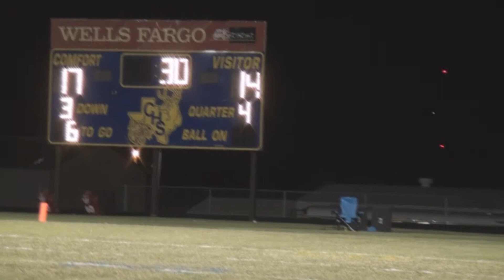Comfort BobCat Football 2013 mason